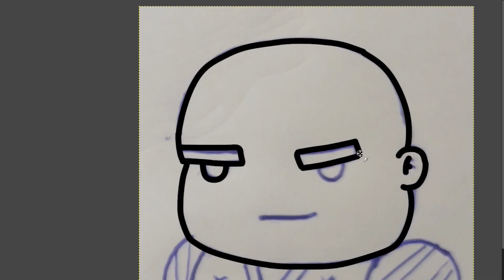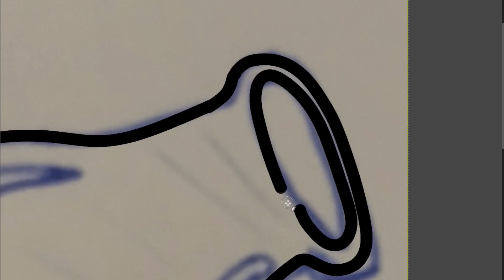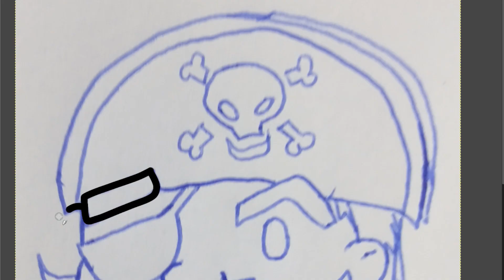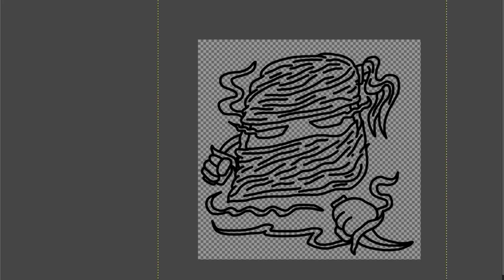Compilado dos DESENHOS do meu JOGO de TABULEIRO.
eu estou criando um jogo de tabuleiro do zero, e SIM você vai poder ter esse jogo na sua casa, se você quer saber mais é só se inscrever no CANAL para não perder as próximas atualizações